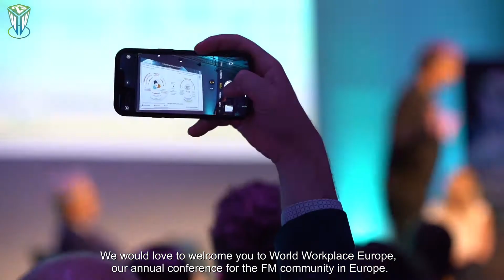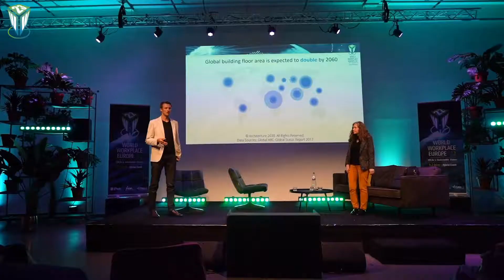World Workplace Europe 2023 I Rotterdam, Netherlands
Get a sneak peek of the new industrial venue for World Workplace 2023, Schiecentrale, in Rotterdam, Netherlands. Come join us for an amazing conference experience with top-notch thought leaders sharing ideas, innovation and discussions on FM leading the transformation towards a better future. IFMA EMEA, FMN and EuroFM are looking forward to seeing you there on 22-23 March!